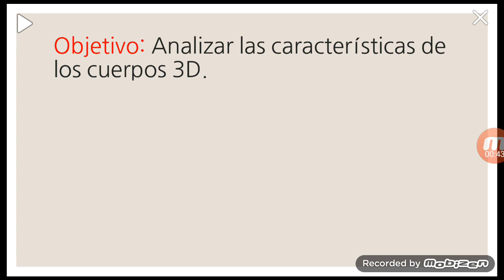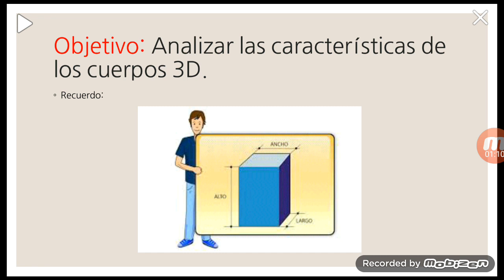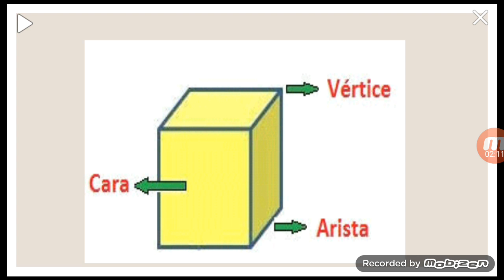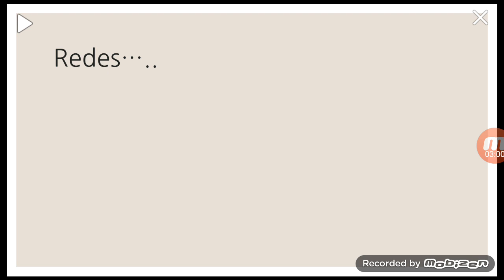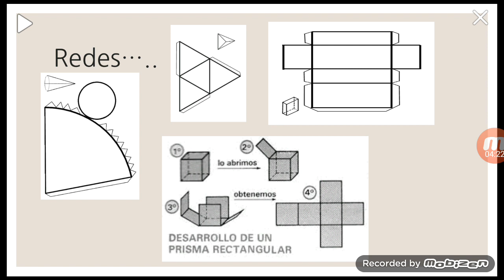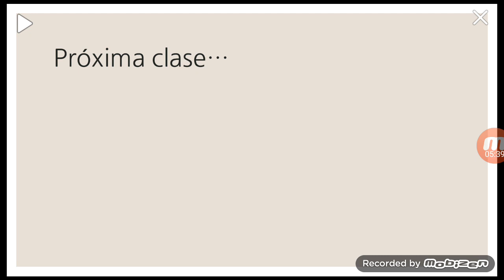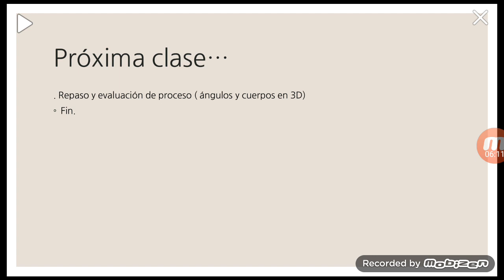taller matematica 4°